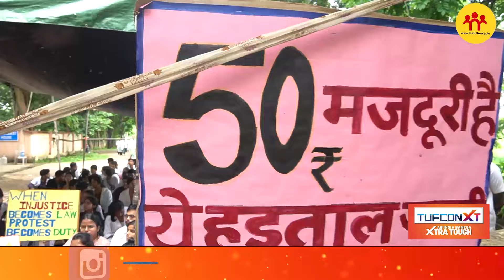13 रुपए की दिहाड़ी पर काम कर रहे इंटर्नशिप पशु चिकित्सक, भत्ता बढ़ाने की मांग लेकर बैठे धरना पर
13 रुपए की दिहाड़ी पर काम कर रहे इंटर्नशिप पशु चिकित्सक, भत्ता बढ़ाने की मांग लेकर बैठे धरना पर